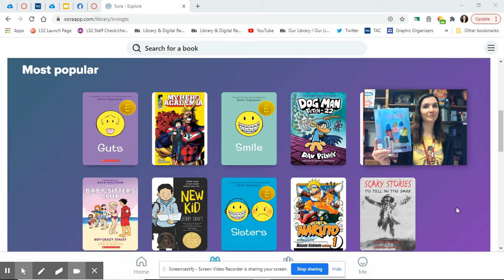The Prettiest by Brigit Young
Book Talk
A must-read for young feminists, The Prettiest is an incisive, empowering novel by Brigit Young about fighting back against sexism and objectification.

THE PRETTIEST: It’s the last thing Eve Hoffmann expected to be, the only thing Sophie Kane wants to be, and something Nessa Flores-Brady knows she’ll never be . . . until a list appears online, ranking the top fifty prettiest girls in the eighth grade.

Eve is disgusted by the way her body is suddenly being objectified by everyone around her.
Sophie is sick of the bullying she’s endured after being relegated to number two.
And Nessa is tired of everyone else trying to tell her who she is.

It’s time for a takedown. As the three girls band together, they begin to stand up not just for themselves, but for one another, too.

A Chicago Public Library Best Book of 2020